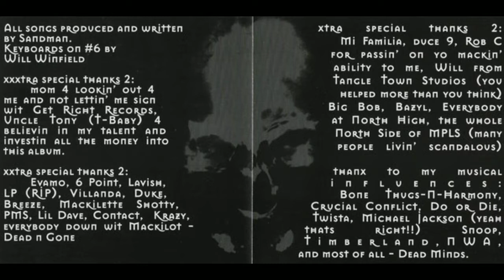Sandman - Intro (Dead N Gone)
SANDMAN - KING OF HALLUCINATION [1998] - MINNEAPOLIS, MN